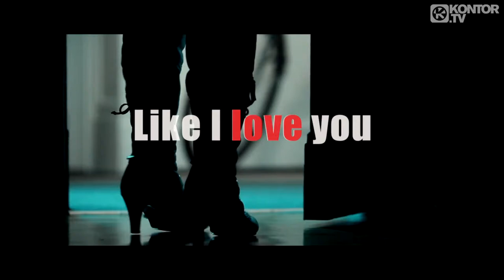R.I.O. - Like I Love You (Official Music Video HD)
Official Music Video By R.I.O. - Like I Love You